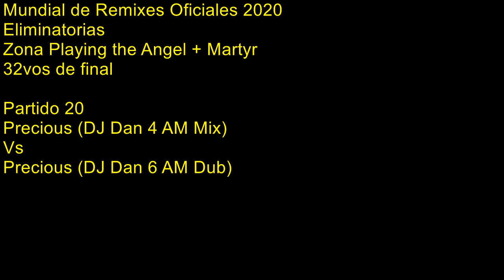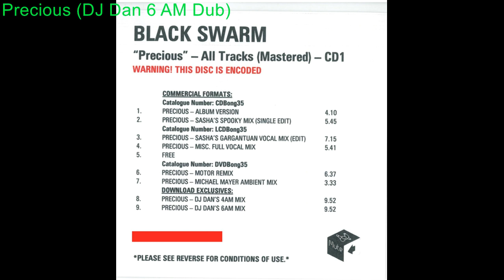Partido 20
Precious (DJ Dan 4 AM Mix)
Vs
Precious (DJ Dan 6 AM Dub)

Ambas versiones remixadas por DJ Dan. La versión "4 AM" fue lanzada comercialmente solo de manera digital. Promocionalmente fue lanzada en formato CD-R. La versión "6 AM" Fue lanzada comercialmente solo de manera digital. Promocionalmente fue lanzada en formato CD-R (solo para el mercado britanico). Ambas como parte del single homonimo.
DJ Dan es un DJ y productor de música house electrónica estadounidense que se mantuvo activo hasta el año 2014.
Compuesta por Martin Gore, la versión original de Precious fue producida por Ben Hillier. Mezclada por Steve Fitzmaurice y Ben Hillier. Programación original por Dave McCraken y Richard Morris. Ingenieria de sonido por Ben Hillier y Richard Morris. Grabada en "Sound Design", Santa Barbara, California, en "Stratosphere Sounds Studios", New York, Estados Unidos, y en "Whitfield Street Studios", Londres, Inglaterra. Mezclado en "Whitfield Street Studios", Londres, Inglaterra.